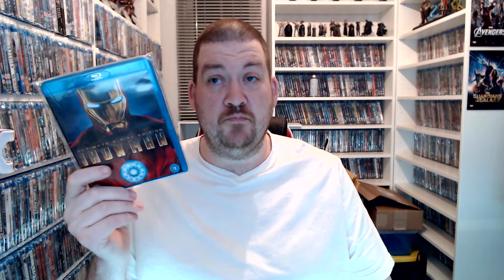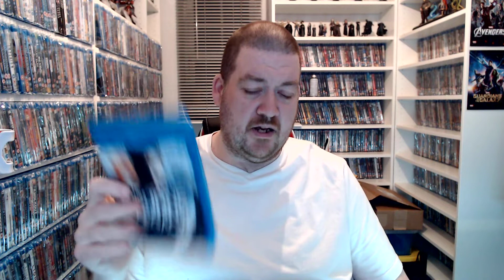TOP TEN CHALLENGE G TO I !!!!! THE QUARANTINE OF CHOICE!!!!!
WE CONTINUE THE TORTURE OF CHOOSING BETWEEN ALL THE BABIES YOU LOVE - THE G/H/I - IS UNDER THE MICROSCOPE. QUICK WARNING - NO HARRY POTTERS WERE HARMED DURING THE FILMING OF THIS ...LOL